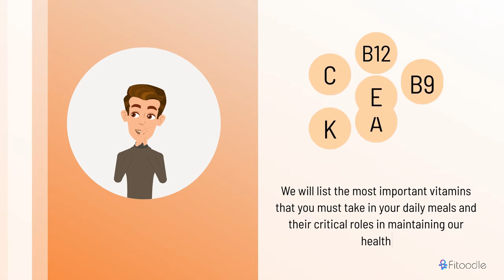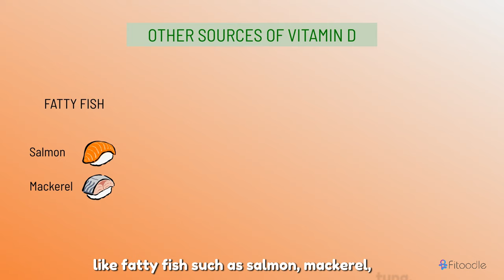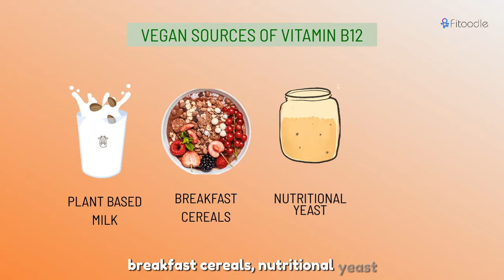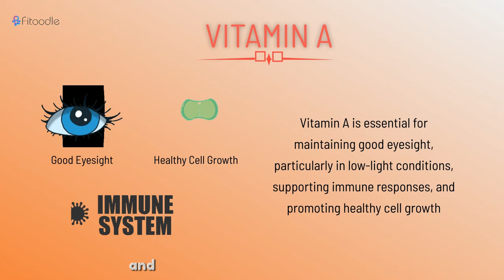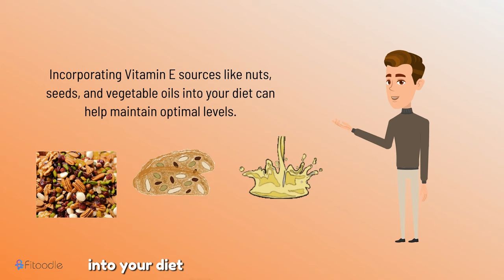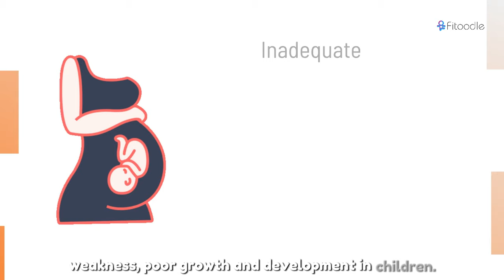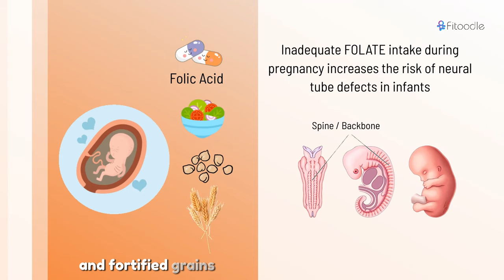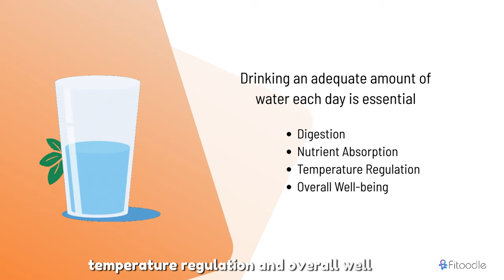Ultimate Guide to Most Important Vitamins to Take ( Vitamin D, Vitamin A, Vitamin C, Vitamin B12 )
This video is the ultimate guide to most important vitamins to take for holistic health.  We will discuss the benefits of essential vitamins such as Vitamin A for vision, Vitamin D for bone health and immunity, Vitamin C for skin and immunity, and many more. Our expert advice and tips will help you make informed decisions about which vitamins to incorporate into your daily meals.

We will guide you to incorporate important vitamins naturally in your food and live a healthy life.

What are the best vitamins for pregnancy? What vitamins do carrots have? What vitamins are good for hair skin and nails? What vitamins boost the immune system? What are the most important vitamins for your eyes? We will be talking about all these and more.

Highlights:

Vitamin D: Learn about Vitamin D deficiency and role of Vitamin D in supporting strong bones, enhancing immunity, and promoting overall well-being. Learn about Vitamin D rich foods.

Vitamin B12:  Learn about Vitamin B12 deficiency and how Vitamin B12  is vital for nerve function, DNA synthesis, red blood cell production, brain health, and more. Learn about Vitamin B12 rich foods.

Vitamin C: Learn about Vitamin C deficiency, Scurvy and explore its amazing benefits for immune health, skin care and anti aging properties. Learn about Vitamin C rich foods.

Vitamin A: Learn about Vitamin A deficiency, Vitamin A food for better life and Vitamin A benefits for the eye and immune function. Learn about Vitamin A rich foods.

Vitamin E: Learn about Vitamin E deficiency and Vitamin E benefits for nerve cells and immune function. Explore its anti-inflammatory effects and Learn about Vitamin E rich foods.

Vitamin K: Learn about Vitamin K deficiency and Vitamin K benefits. Learn about its crucial role in blood clotting, bone health, and cardiovascular support. Learn about Vitamin K rich foods.

Folic Acid: Folic Acid or Vitamin B9 is crucial for cell division, DNA synthesis, red blood cell production, and plays a vital role during pregnancy in neural tube development. Learn about Vitamin B9 rich foods.

Vitamin B6: Discover how Vitamin B6 supports brain health, metabolism, and immune function. Learn about Vitamin B6 deficiency and Vitamin B6 rich foods.